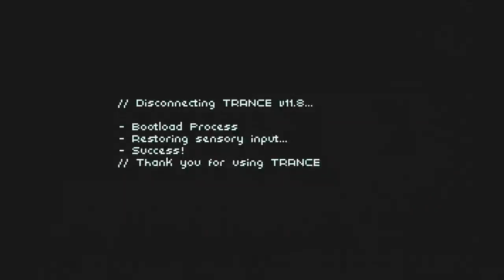audap's Technobabylon P1